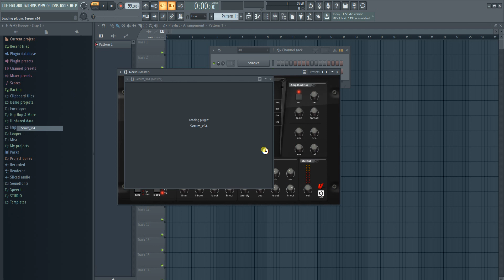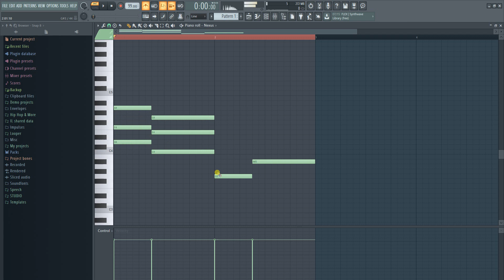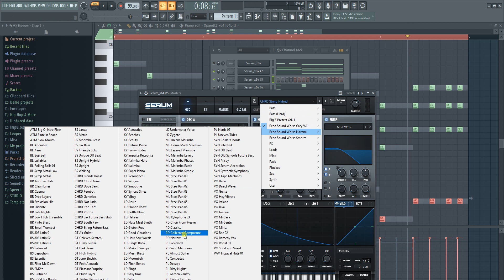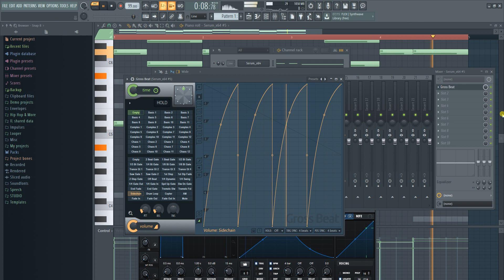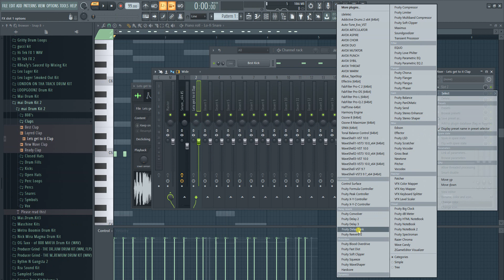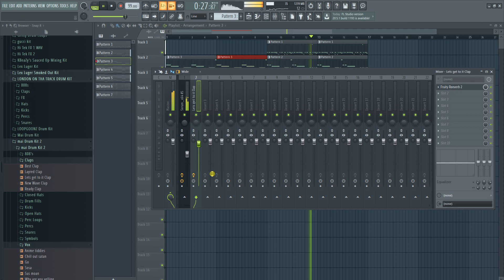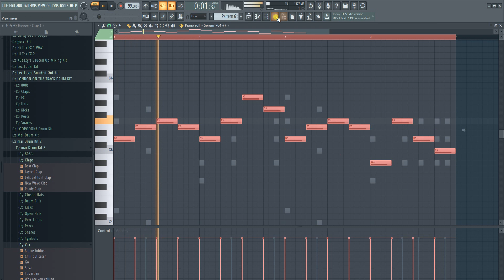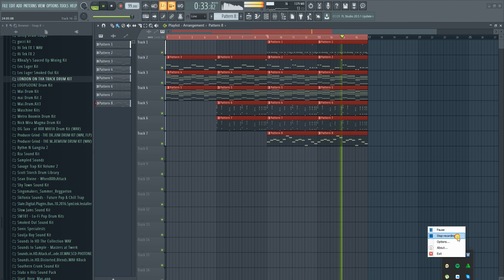Another Riddim Making Session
Will finish later and maybe upload the instrumental